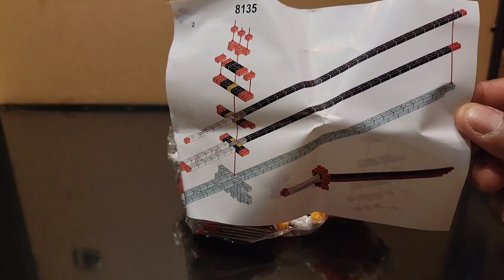TEMU.... A Thousand Blades of Magic Knife.... HyperLapse Build